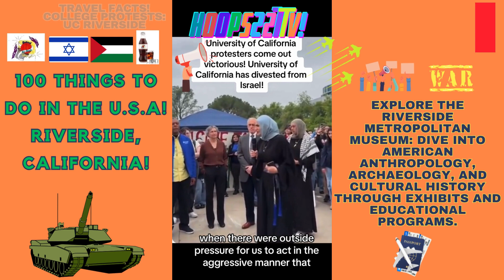ISRAEL-GAZA🔥👮 UC Riverside Divests From Israel! news Ep556 227's YouTube Chili'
ISRAEL-GAZA🔥👮 College Protests | Palestine biden news Ep549 Featured Video: "It's a matter of what's right. There's a right to protest, but not the right to cause chaos." Moments ago, President Biden spoke about the Pro-Palestinian protests and counter-protests spreading across college campus all over the country. msnbc (***The 100 Things To Do In The U.S.A Series! Attend an American music concert at Radio City Music Hall In New York City***) 227's YouTube Chili' Hoops227TV!

ISRAEL-GAZA🔥👮 UC Riverside Divests From Israel! news Ep556 Featured Video: uc riverside has divested from israel! news breakingnews (***The 100 Things To Do In The U.S.A Series! RIVERSIDE, CALIFORNIA!***)

ISRAEL-GAZA🔥👮 UC Riverside Divests From Israel! news Ep557 Featured Video: Solidarity protests for Palestine on college campuses are spreading across the world. Here’s what protesters at the University of Tokyo are saying (***The 100 Things To Do In Tokyo, Japan Series!

ISRAEL-GAZA🔥👮 Columbia University Protest | New York nypd | Palestine (***The 100 Things To Do In New York Series! Take a guided tour of the American Numismatic Society***)

ISRAEL-GAZA🔥 Stanford University Protest | Palo Alto (***The 100 Things To Do In Palo Alto, California Series!***)

People PROTEST From Around The World